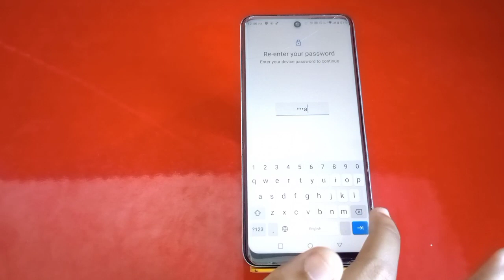Remove Password Lock Infinix Hot 12,Infinix Hot 12,Me Password Lockremove,Remove